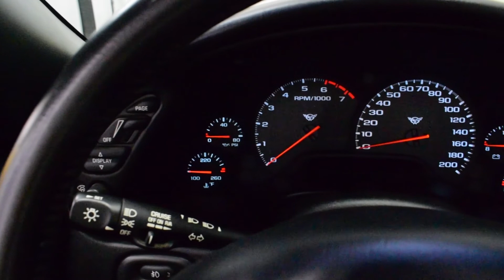117043 2001 Chevrolet Corvette Convertible *SOLD*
Ultra-clean one-owner 2001 Corvette convertible. 15,201 original miles, loaded with options including Z51 suspension, heads-up display, sport seats, dual zone climate control, and more. Manuals, window sticker, and more. As close as you'll get to a new one and a huge bang for the buck in terms of performance!